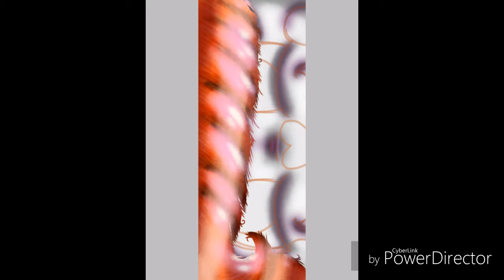"Smile For Me!" [Circus Baby] (Speedpaint)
Did another lineless eye thing & this time I tried doing it on Circus Baby, and I drew her based on how I sort of imagine her to be the fanfic I made/writting currently thou :"), but it was fun drawing something like this again thou :3

Also I kinda hate how the lightings on the eyes turns out out thou :") but oh well, I might do more on the characters I put on the fanfic I made thou... Hhmm... maybe Ennard after this? Or maybe Funtime Freddy? Hhhmm...

P. S. My eyes still hurting for some reasons & Ikindawearingmyglassesnow:')

Tool(s):
• Ibispaint X
• Power Director
• FlipaClip

Circus Baby belongs to Scott Cawthon
Design/AU made by me

Song(s):
"One Small Thing" Mlp Movie OST
Do you even? - CK9C
"Off to see the world" Mlp Movie OST

I guess hope y'all enjoy? And hope ya have a good/great day!

Peace out!